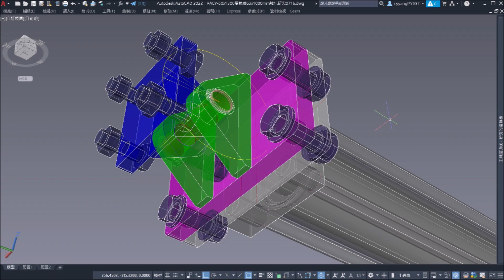親愛的／摺疊舞台技術設計幕後花絮與回顧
尤金的摺疊舞台誕生回憶錄（金伎回憶錄）

謝謝何曉玫老師、舞團，以及每一雙一起出力的手手～僅此致謝！